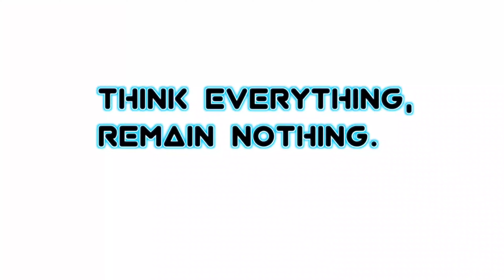The Most Influential Person In Cricket | M S Dhoni | Preetham | Go Monster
This video is for M S Dhoni as The most influential person in cricket.

Content edited and presented by Preetham.